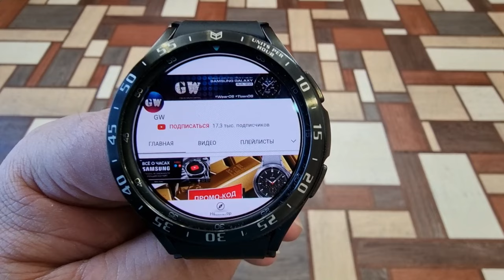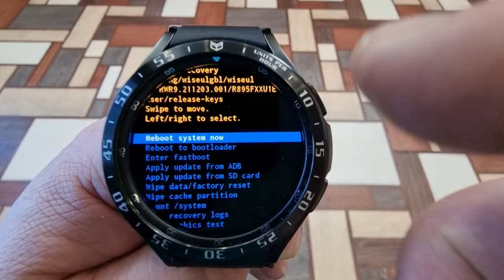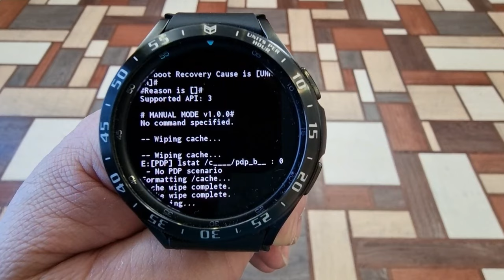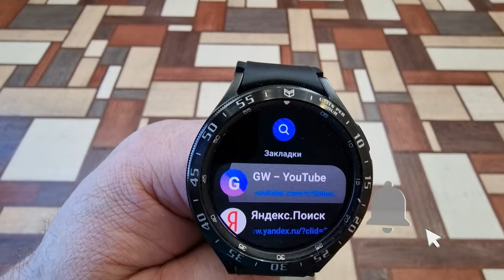Страшно тормозят и лагают Galaxy Watch 4, ЧТО ДЕЛАТЬ?